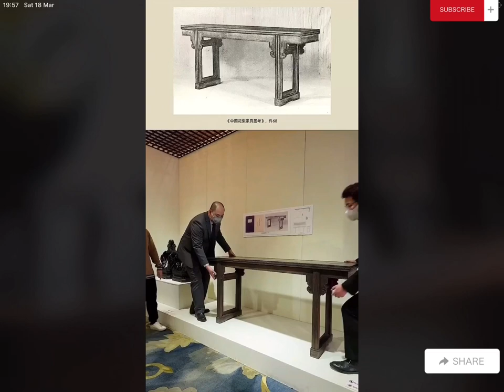#00052 Important Chinese Classical Furniture from the Suixing Thatched Cottage Collection (4)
Beijing Poly Auction Guide, February 2023, Xiaoyao Block - Important Chinese Classical Furniture from the Suixing Thatched Cottage Collection (4), Speaker: Meng Yuan